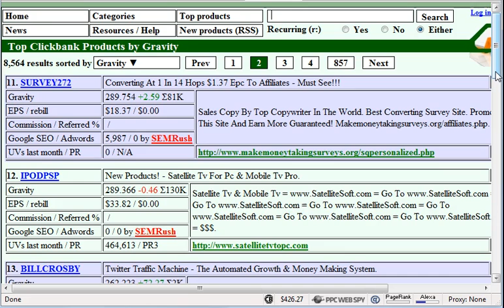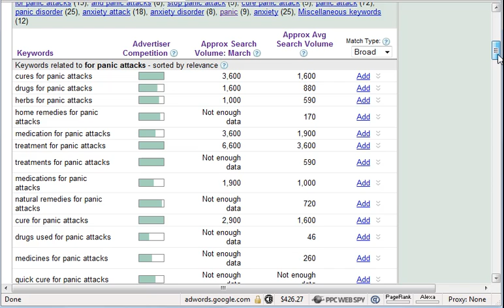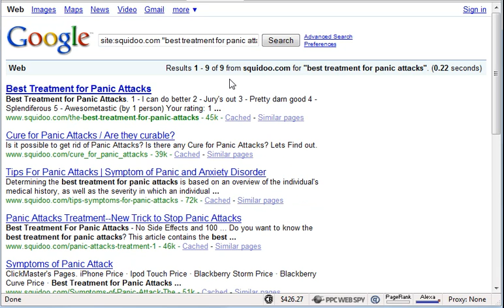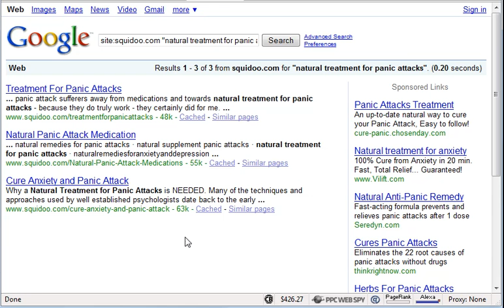Keyword Research for a Squidoo Lens PotPieGirl.com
- How to find good keywords for your Squidoo lens or web page.  Unique technique for marketing Clickbank products from PotPieGirl.com